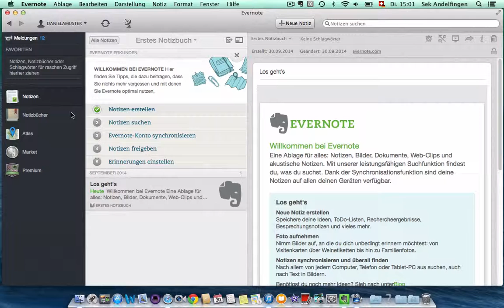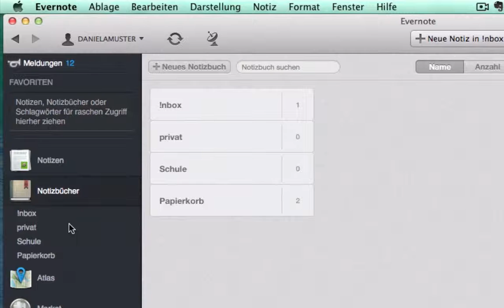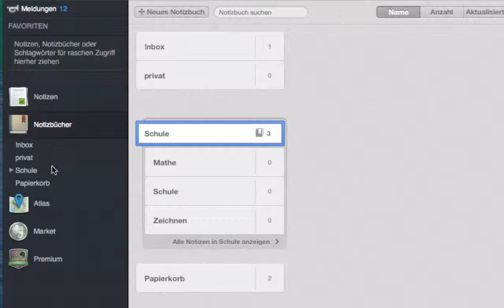Evernote Notizbücher verwalten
Notizbücher anlegen, umbenennen, löschen, stapeln